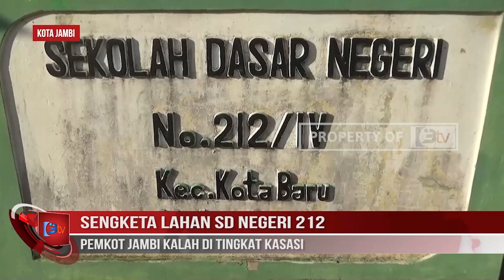SENGKETA LAHAN SD NEGERI 212, PEMKOT JAMBI KALAH DI TINGKAT KASASI